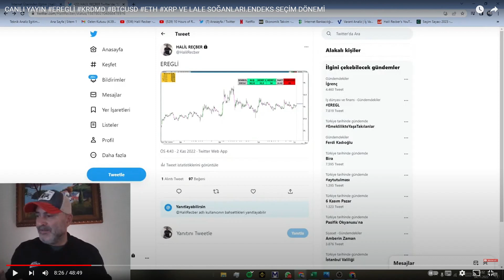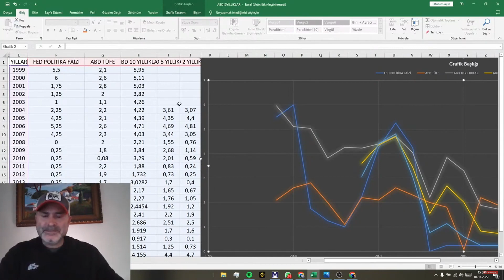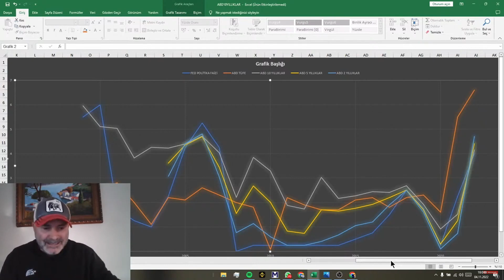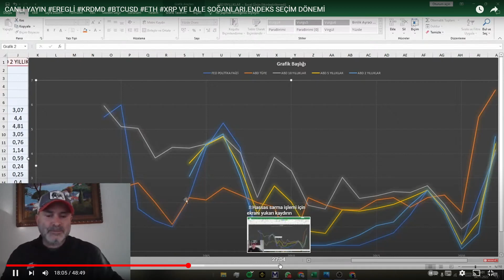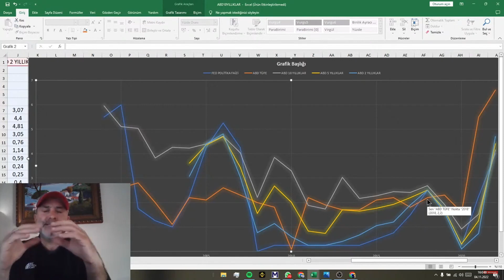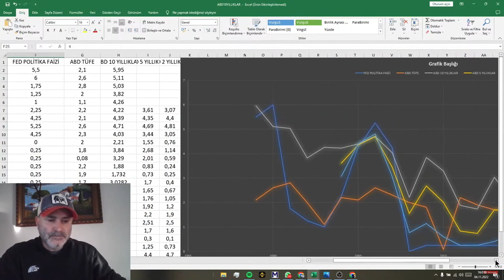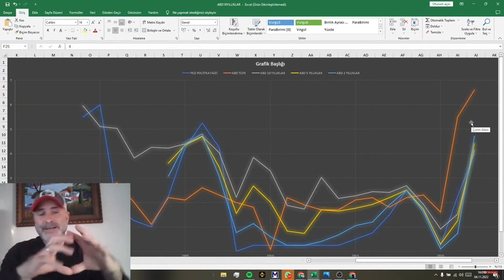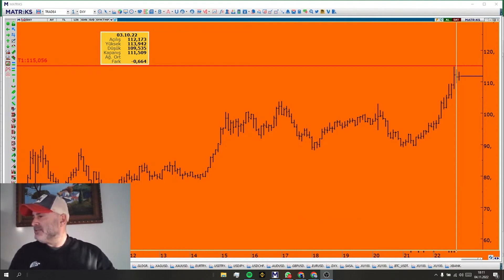FED 2023 YILINDA FAİZ İNDİREBİLİR. FED FAİZ VE TÜFE KARŞILAŞTIRMASI.